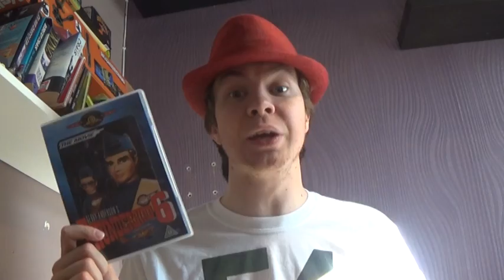Why THUNDERBIRD 6 Is The BEST Thunderbirds Movie | PUPPET PANIC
I review the second "Thunderbirds" feature length movie, which follows international rescue playing mind games with terrorists!